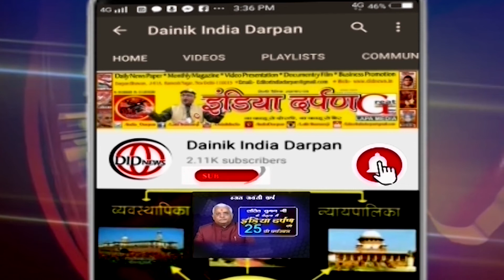गुजरात विधानसभा में पूरे दमखम से उतरी भाजपा